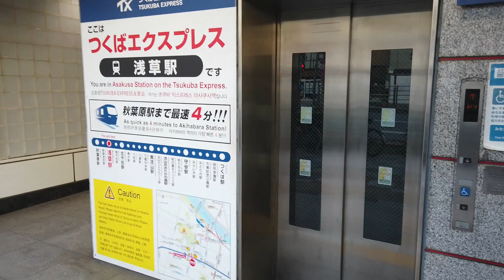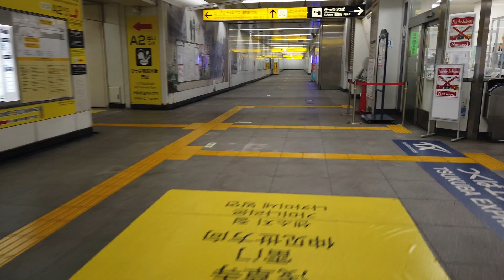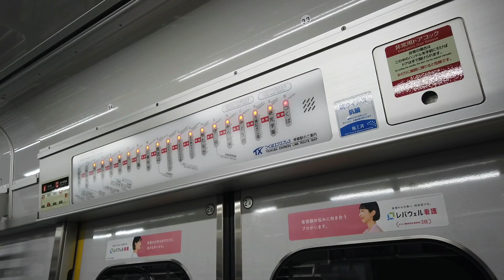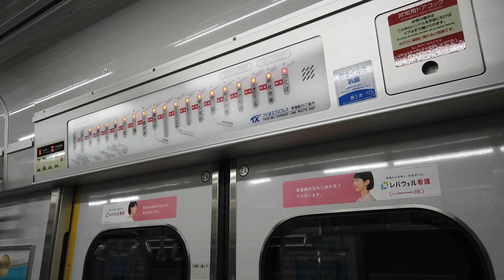浅草駅から 3 エスカレータ― 1 エレベーター 南千住駅へ つくばエクスプレス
つくばエクスプレスの浅草駅から南千住駅へ向かいエスカレーターとエレベーターを撮影しました。